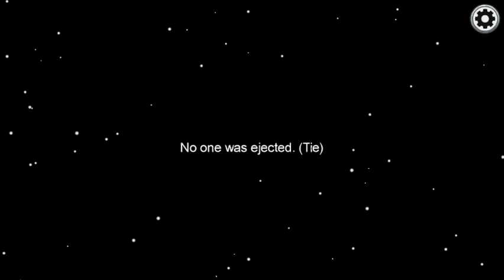Among us 87